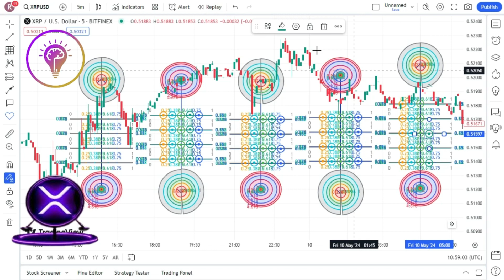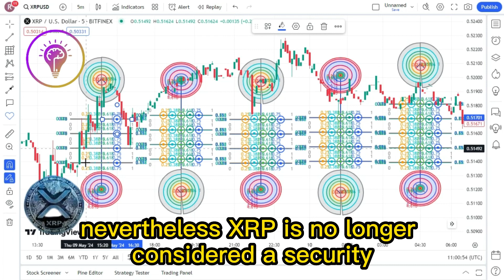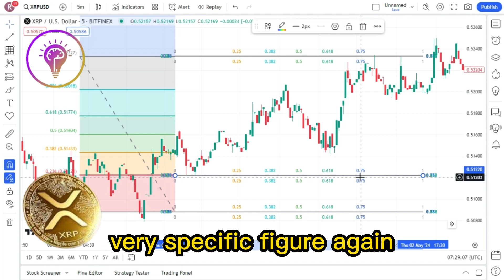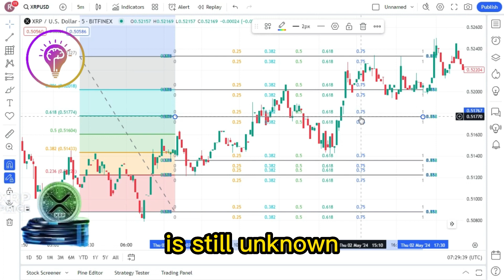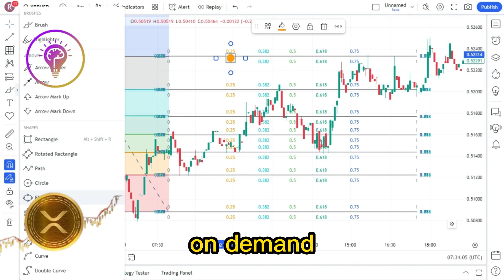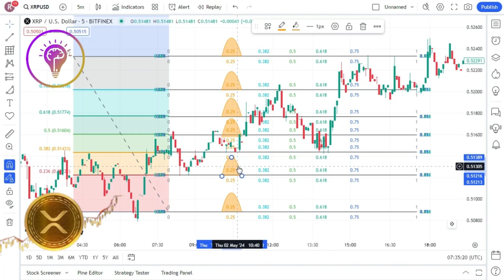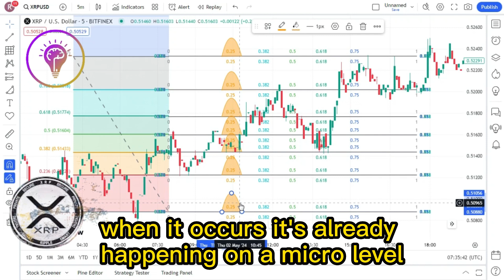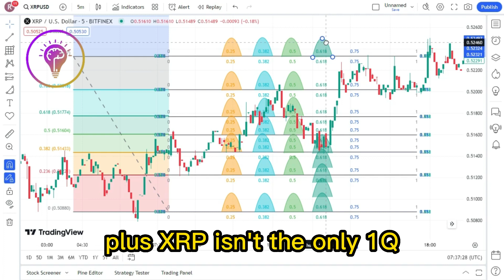XRP TRILLIONS WILL BE MADE ! REALIZE THIS BEFORE IT'S TOO LATE! XRP BIGGEST NEWS TODAY'S